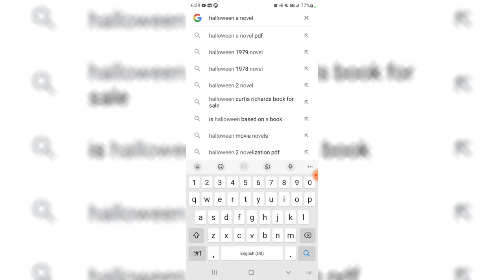Halloween (1978) Horror Llevado a la Perfección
En el 2018 iba a hacer esta reseña con motivos del estreno de Halloween (2018), 4 años después por fin la hice.

Originalmente la reseña iba a ser MUCHO más larga, y el estilo que de la estructura fue inspirada (por no decir copiada) de las reseñas de @TimRogers